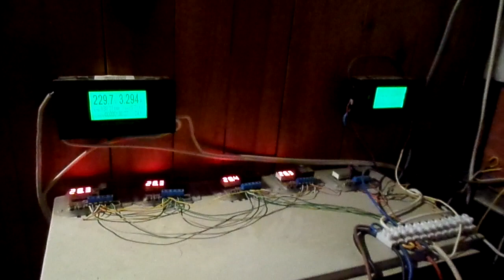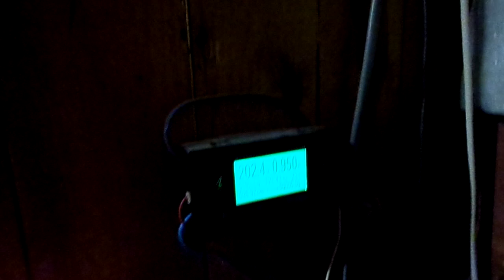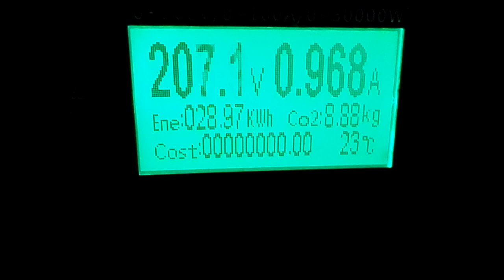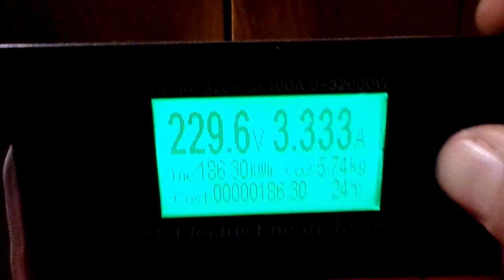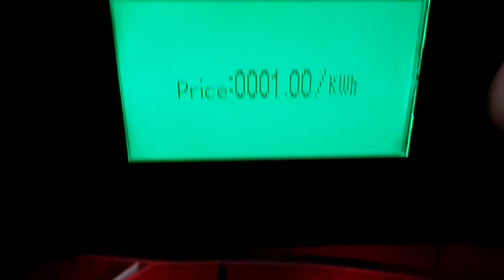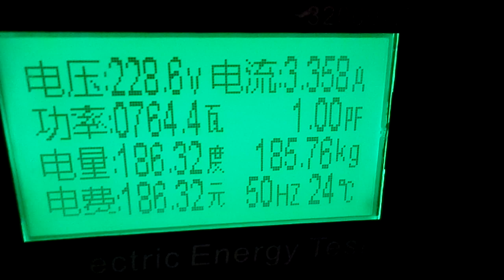Тепловой насос и солнечные панели кВт/ч. за декабрь